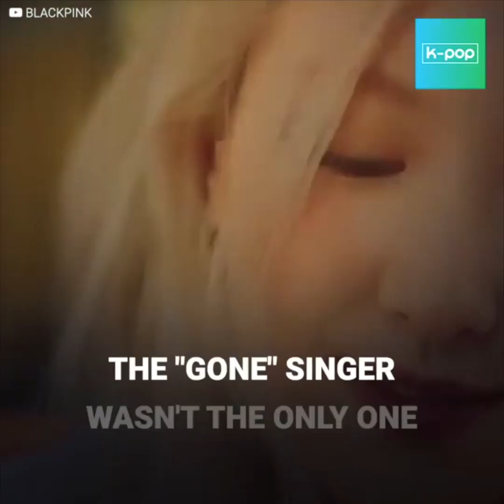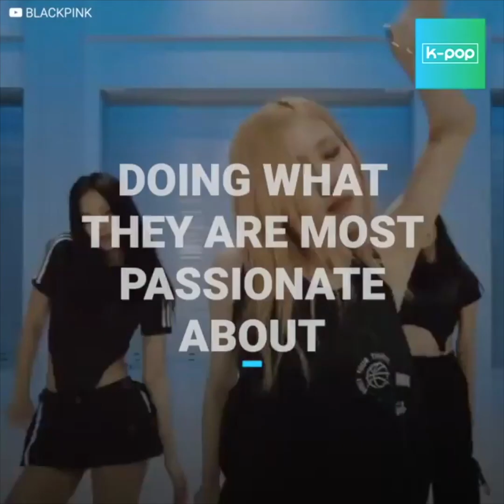Rosé was heavily criticized on the Blackpink tour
After years of waiting, Blink was once again able to enjoy Blackpink in concert and Rosé took the spotlight... for her mistakes. Knetizens noticed how the idol got the choreography wrong and the haters mocked her on social media. Despite the mean-spirited comments, the artist had the perfect response for the occasion.

Your one-stop shop for everything from the world of K-Pop and K-dramas.